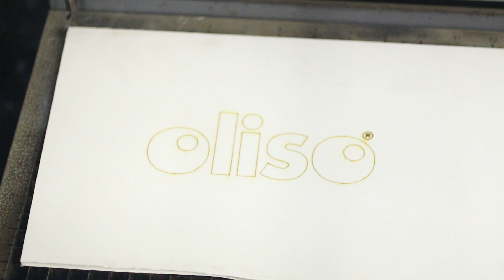Lot BA-0100: Epilog Laser Engraver Legend 50 Watt and Accessories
Relocation Auction of Research and Development Company
Bidding Starts: Tuesday, March 22, 2022 at 10:00:00 am PT
Bidding Ends: Thursday, March 24, 2022 between 10:00:00 am and 10:52:00 am PT